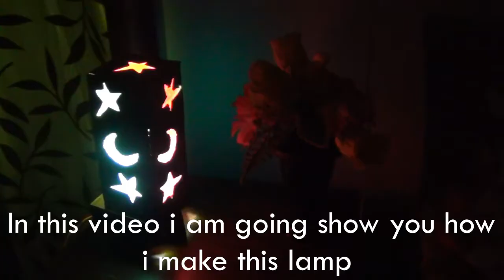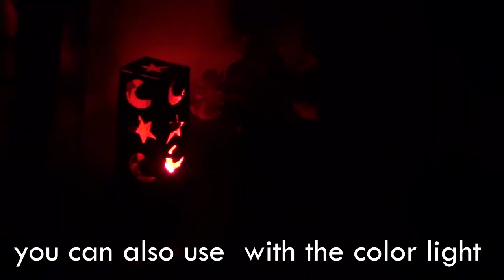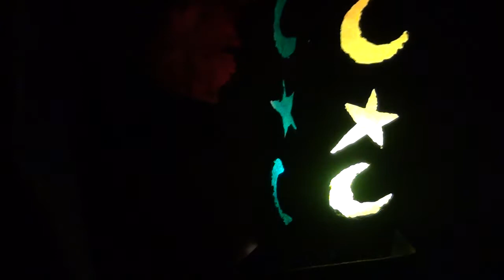Beautiful lamp with cardboard | home décor ideas | diy | first YOUtube video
About Channel:-

Here you will find very easy diy and crafts.

In this Video, i will show you, how to make beautiful lampshade with waste cardboard at home.
How To Make A Cardboard Lampshade - DIY Home Decor Tutorial . Make Lampshade With Recycled cardboard at home | DIY craft ideas. How To Make A Starry Cardboard Lampshade - DIY Home Tutorial . Make Lampshade With Recycled cardboard at home | DIY craft ideas. Easy DIY Ideas for Homedecor: Making Craft Stick Lampshade How to make a night lamp ...